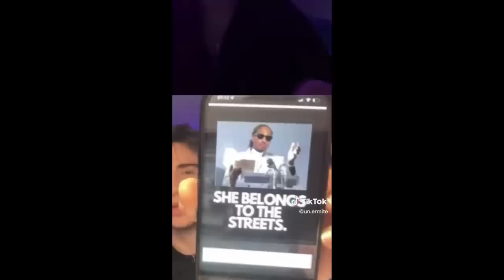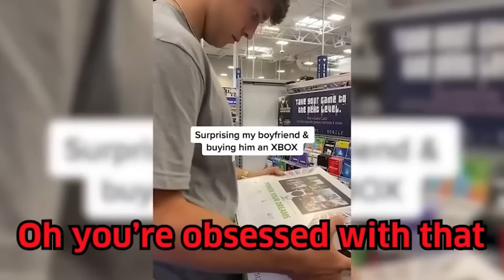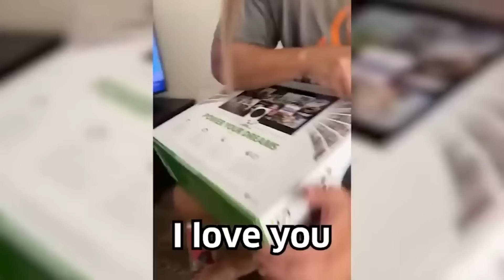CHEATING Girlfriend GOES WILD After Boyfriend TAKES HER PHONE!